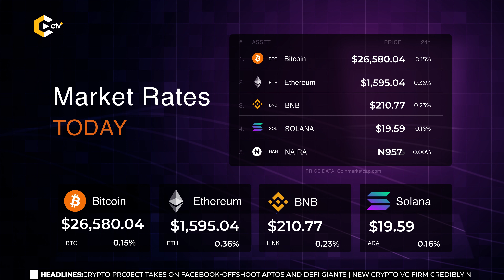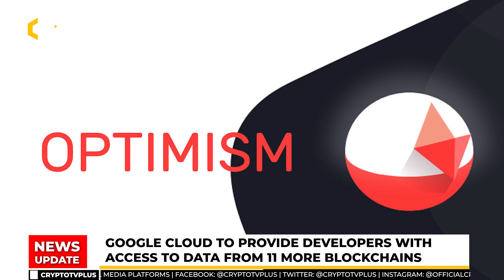🔴Binance and CEO Changpeng Zhao ask court to dismiss SEC suit| Crypto Exchange Bybit to Suspend UK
Crypto weekly news update on cryptotvplus,  the 22nd of September 2023, Presented by Nike Oshunniyi and here are The headlines,

- Binance and binanceCEO ChangpengZhao ask court to dismiss SEC suit

- CryptoExchange Bybit to Suspend UK Operations as New Ad Rules Kick In

- Judges deny SamBankman-Fried’s appeal for early release

- GOOGLECLOUD TO PROVIDE DEVELOPERS WITH ACCESS TO DATA FROM 11 MORE BLOCKCHAINS

- NearFoundation CEO Marieke Flament resigns